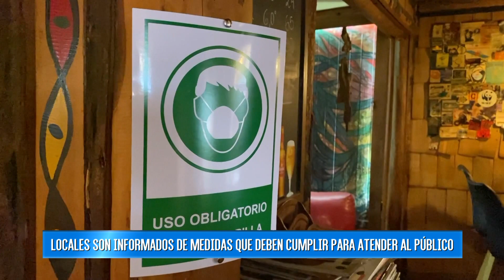Locales son informados de medidas que deben cumplir para atender al público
Diversos funcionarios del municipio de Quellón visitaron locales nocturnos y gastronómicos para informar acerca de las medidas sanitarias que deben cumplir para poder atender al público. Con la intención de brindar la mayor seguridad posible contra el covid-19.